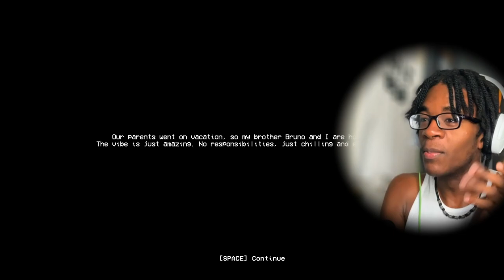YOU LOST YOUR BROTHER AT A PARTY.. WHERE IS HE??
in this video i will be playing a game called "lost brother". He done persuaded me into letting him go to a party or else his friends will think he is lame.. WHO CARES BRUH. he was better off not going☠️